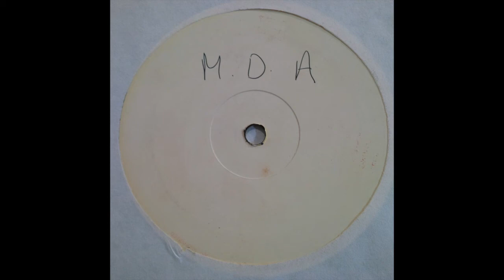Reel II Reel – M D A Vol1 Get This Place Ragga - Reel 2 Reel Productions RR007